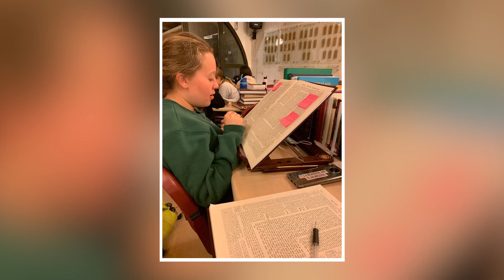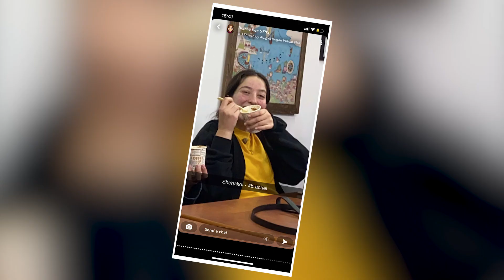Lindenbaum Shanna Bet 2021